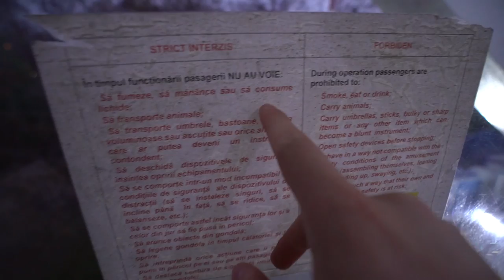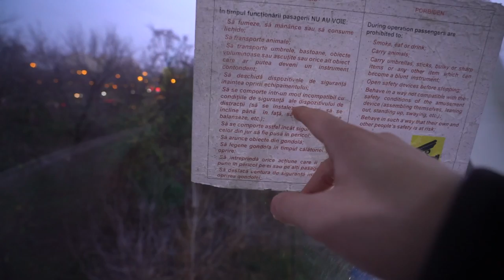Mă dau în ROATĂ 24 de ORE ! Cu Cristi Munteanu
Azi ma dau in roata pentru 24 de ore cu Cristi Munteanu